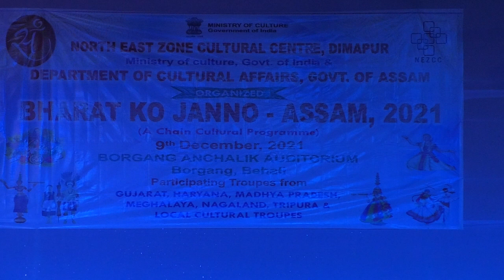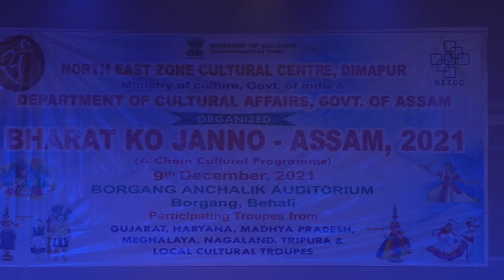Madhya pradesh Dance {Bharat Ko Jano}